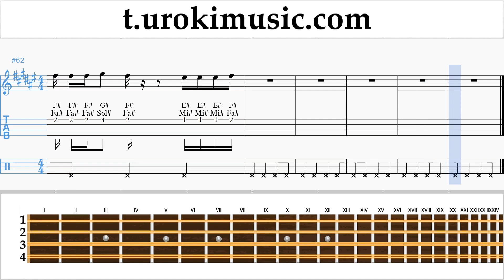สอนเล่นแมนโดลิน Ozuna x Romeo Santos - El Farsante Remix ตัวโน๊ต หัดเล่นแมนโดลิน um-i796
สอนเล่นแมนโดลิน Ozuna x Romeo Santos - El Farsante Remix ตัวโน๊ต หัดเล่นแมนโดลิน um-i796 กรุณาเขียนความคิดเห็นในการทำบทเรียนให้เป็นประโยชน์มากขึ้น?